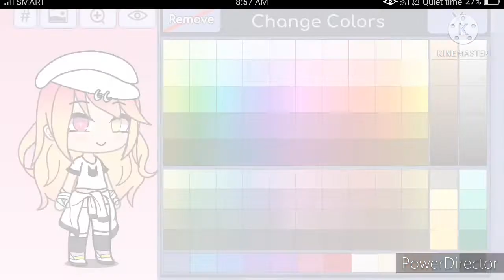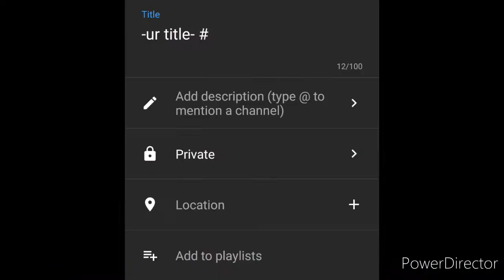S4 finished do not make a vid or send me a code anymore. sorry. How to Be In S4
Edit:
Please do not send me any OC codes or make a video with the hashtag, I am done with season 4. Sorry.

Hayoo yess I am making S4 naww

how to get in S4(gachalife):
1. Make a video on how to make your OC in GACHALIFE
2. Post it with the tag
NOTE: NO SENDING ME YOUR VIDEOS THROUGH MY SOCAL MEDIAS UNLESS YOU HAVE A REASON FOR EXAMPLE YOU CAN'T POST IN YT.
how to get in S4(gachaclub):
1. Choose on where you want to send me a message, Discord(I'll most likely see ur message), Instagram(I'll se your message maybe after a few days you're sent it), Facebook(Idk I won't probably see this)
NOTE: Those are the only one's I will check. I have a tiktok account but I haven't checked it in months so I won't see ur message there. If you wanna see my accounts go to my fanart contest video(new one)
2. Send me the OC code
3. If it doesn't work for me then sorry your OC won't be in S4 unless you make it gachalife.

Dats all :)
Note: If you didn't show me the name of your OC then in the video it will be named "Fan OC"

STAY SAFE!